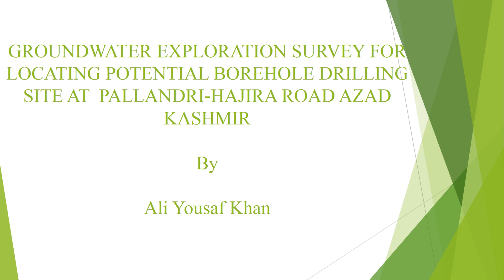Underground Water Detector PQWT TC 500 For Water Exploration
Geophysical Survey - Azad Kashmir